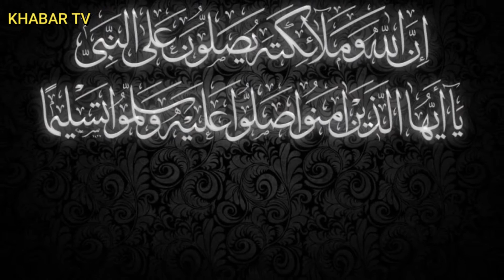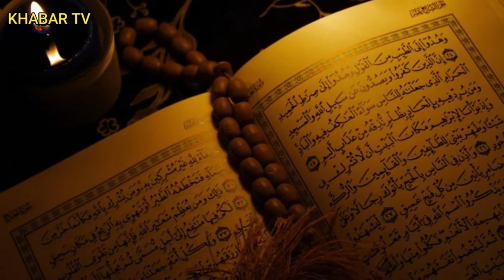Hazrat Imam Hassan K Bataya Hua Sirf Aik Lafz k Wazifa se Tamam Preshanion Ka Hal || Khabar Tv